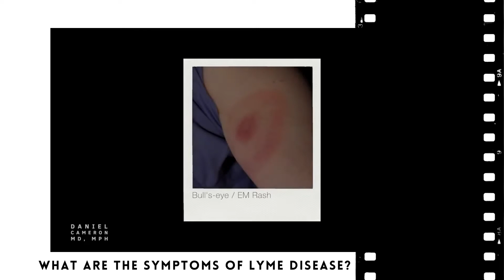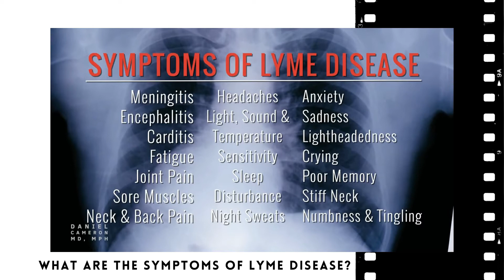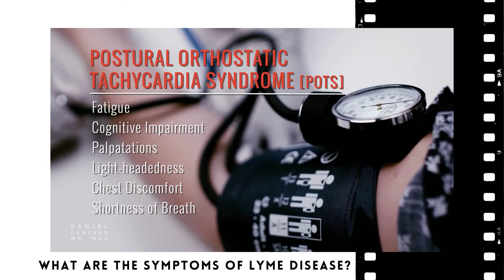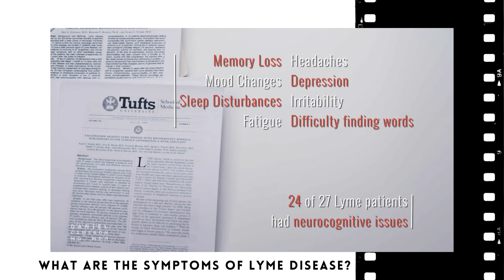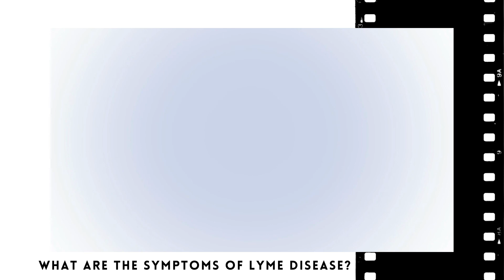What are the symptoms of Lyme disease?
Symptoms of Lyme disease can vary from person to person in their intensity, diversity and longevity. This video created by Daniel Cameron, MD, MPH a nationally recognized leader for his expertise in the diagnosis and treatment of Lyme disease and other tick-borne illnesses explores the diversity of Lyme disease symptoms.